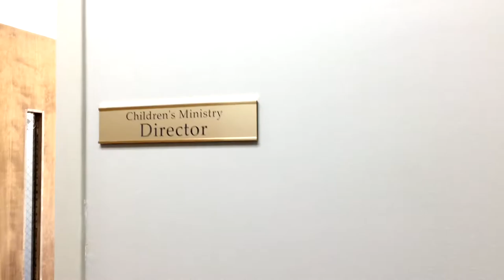Meet Central's New Children's Director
The Staff Parish team is pleased to announce that Logan Frizzell will become the Director of Children's ministries at Central UMC effective August 20th!  Watch the video to learn more!